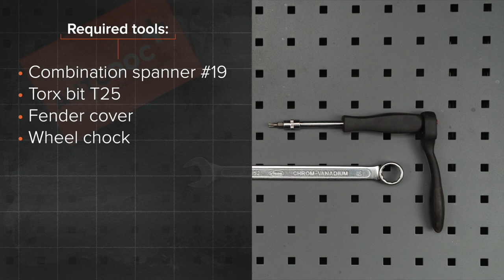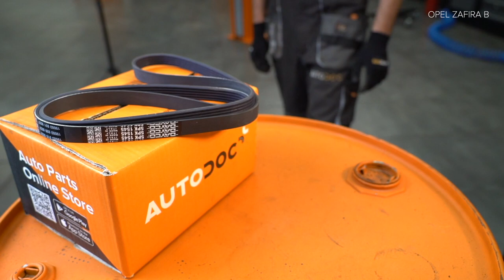Hvordan bytte multireim / kileribberem der på OPEL ZAFIRA-B 2 (A05) [AUTODOC-VIDEOLEKSJONER]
Hvordan bytte multireim / kileribberem på OPEL ZAFIRA-B 2 (A05) 2.0 Familiebil 12.1999–og frem til nå [AUTODOC-VIDEOLEKSJONER]

Multireim for kjøretøyet OPEL Astra H Van (L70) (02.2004–10.2010) / OPEL Meriva B (S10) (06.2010–) / OPEL Astra H Caravan (A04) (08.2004–05.2014) / VAUXHALL Insignia Mk1 (A) Hatchback (G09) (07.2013–05.2017) / VAUXHALL Astra Mk5 (H) Estate (A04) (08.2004–10.2012) bør som regel erstattes i én og samme prosedyre. Det er imidlertid noen små forskjeller, på grunn av spesifikke egenskaper ved kjøretøyets design.

🛠️ Verktøyene du trenger for å erstatte multireim:
- skjermtrekk
- stoppekloss